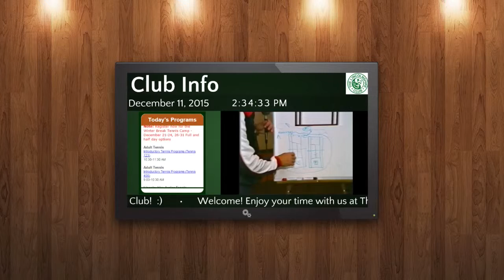Digital Signs for Health Clubs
We make digital signage EASY. This is a Smart Sign that we created for The Lincolnshire Club in Illinois. It features club info, facebook posts, twitter feed, weather, website integration as well as some great video that complements their brand.